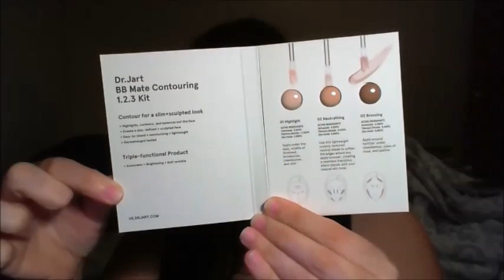Dr.Jart BB MATTE CONTOURING 1.2.3. KIT, FIRST TIME LEARNING TO CONTOUR!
This was fun to do! THIS WAS NOT A TUTORIAL BY ANY MEANS! I am no professional. This is me just trying to contour with a liquid contouring kit. Hope you liked! If you did give this video TWO THUMBS WAYYYY WAYYY UP!! More fun to come!